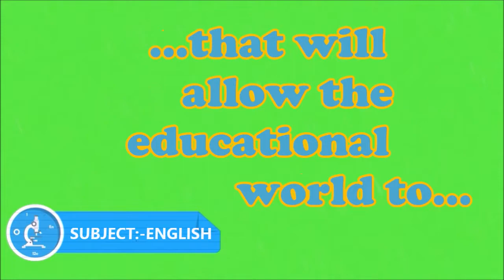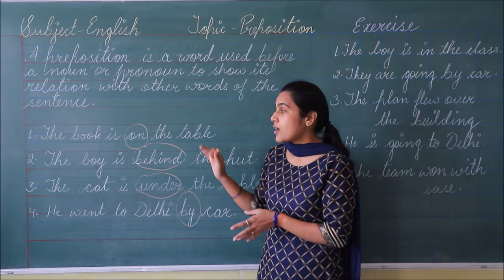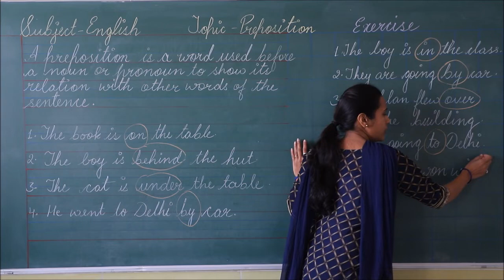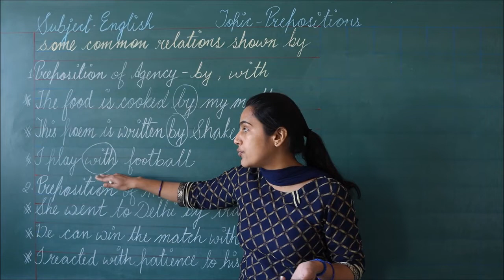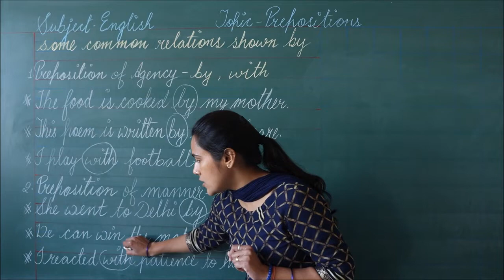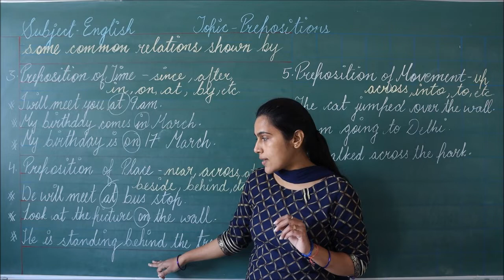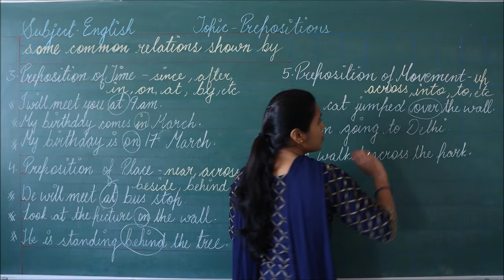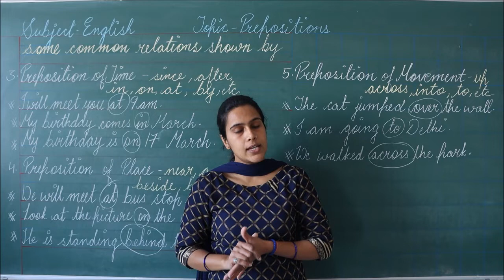RIS || CLASS:- 3RD TO 5TH || SUBJECT:- ENGLISH || TOPIC:- PREPOSITION